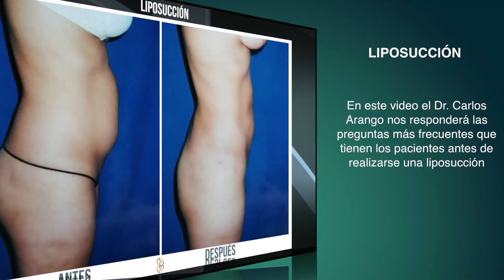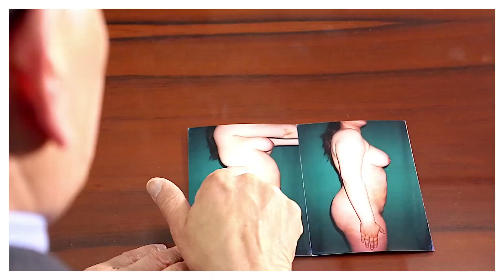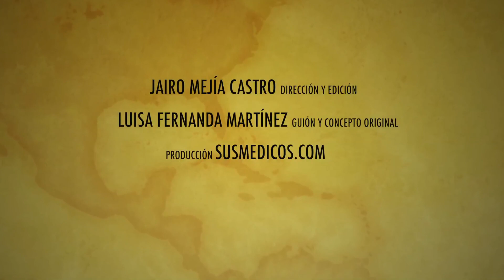Liposucción ¿Cuántos kilos se pueden perder? - Fotos antes y después - tipos de Liposucción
¿Cuántos kilos se pueden perder con una liposucción ? ¿Cuál es el tipo más adecuado de liposucción para usted? Fotos del antes y después de varias mujeres. Experto con más de 20 años de experiencia responde estas y otras preguntas sobre lipoescultura.

Liposucción Laser - Váser y convencional. El Dr Arango Tumiñán es cirujano certificado por la Sociedad Colombiana de Cirugía Plástica

En este video puede ver 5 casos con el antes y el después de mujeres que se realizaron una lipoescultura para contornear mejor su cuerpo.

Liposuccion: Guia completa (sept. 2018) - Medicoslideres.com

Video Relacionado: Liposuccion Laser segura con financiacion por cirujano certificado de Bogotá para Hombres y Mujeres

INDICE VIDEO liposucción
01:08 tipos
01:43 candidatos ideales para cada tipo de liposucción
02:17 cuidados a seguir después de la operación
03:08 cuántos kilos se pueden perder con una liposuccion?